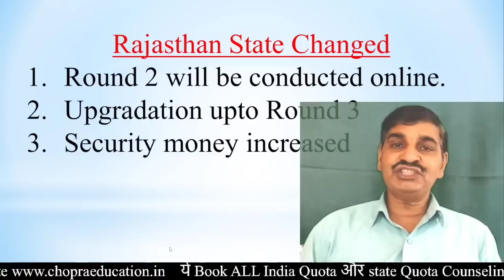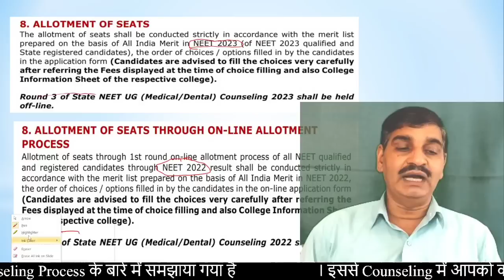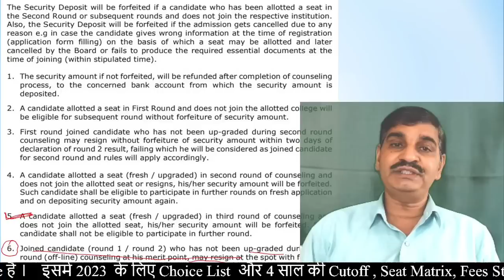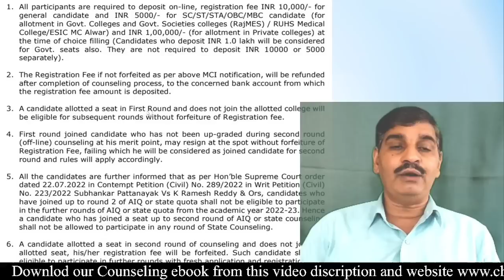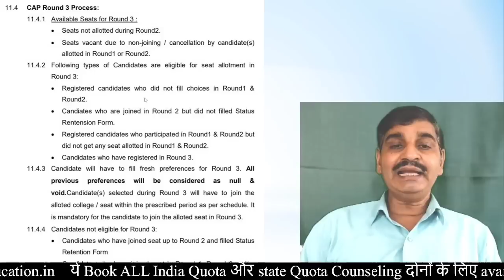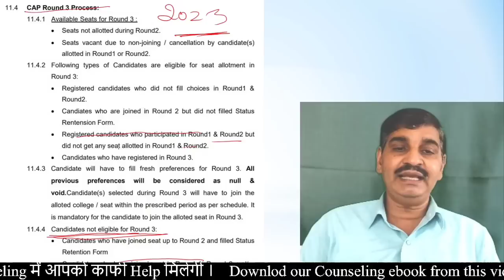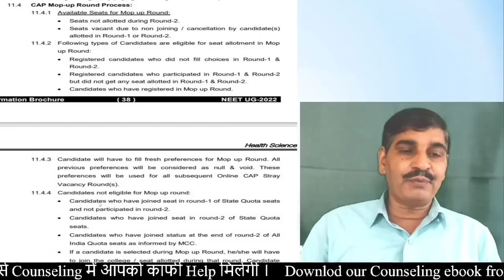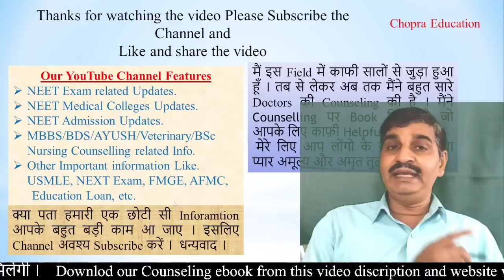Rajasthan & Maharashtra NEET 2023 Counseling rules changed !! Other states rules? Effect on cutoff